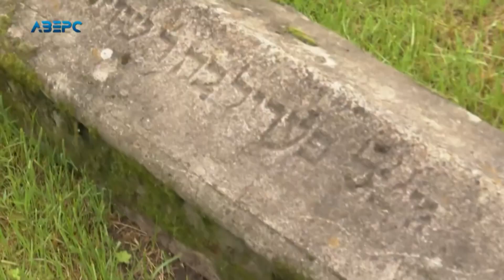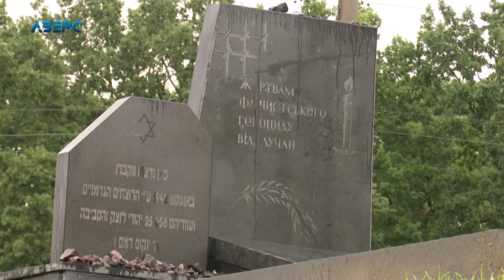У Струмівці знайшли надгробок з єврейських поховань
У селі біля Луцька місцеві жителі натрапили на надгробок де ймовірно похована єврейська громадянка: про знахідку містяни повідомили Єврейську громаду. Тому рештки все ж вирішили поховати згідно єврейських традицій тим паче що міська влада посприяла щоб це відбулось у знаковому для усіх євреїв місці.